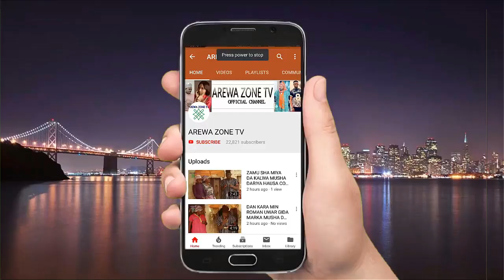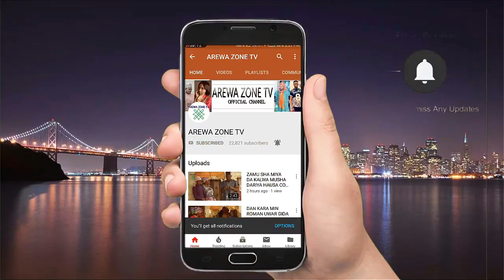Kai Wallahi Kudi Masifa Ne Kudi Bala'i Ne - Musha Dariya